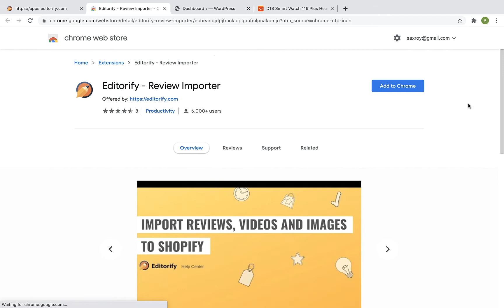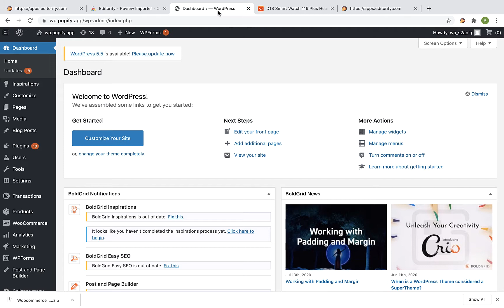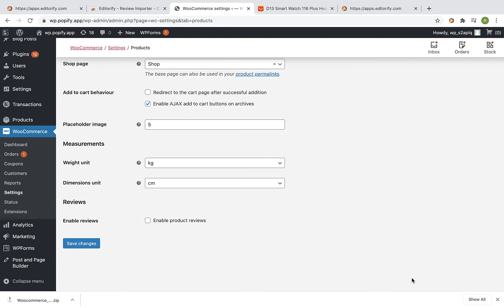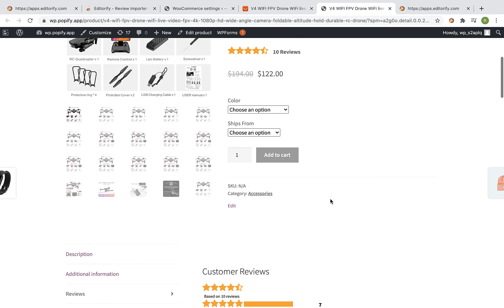How to import reviews to your woocommerce dropshipping store?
Import reviews from Aliexpress, Wish, Etsy, Walmart, Shein, Overstock, Sears, Banggood, Sammydress & Boost your conversion by adding trust to your product page.
In addition Editorify gives you the ability to import any Youtube/Vimeo video's to your Shopify store with a click of a button.